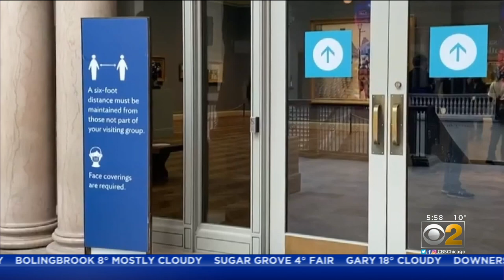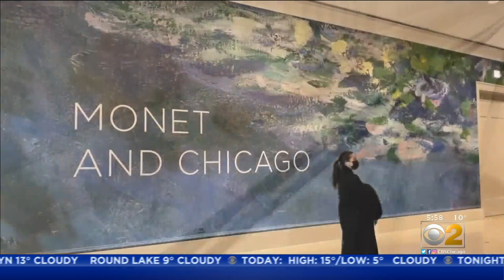Art Institute Of Chicago Welcomes Visitors Back After Another COVID-19 Pandemic Closure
As CBS 2’s Marissa Parra reported, the museum is of course full of prized collections from around the world. But the real sight for sore eyes was the humans – back at the Art Institute for the first time in months